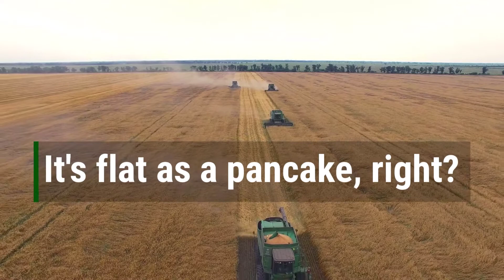Kansas City is flat as a pancake, right?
Kansas City is flat as a pancake. Or is it? Maybe there's more here than meets the eye. KansasCityHiker.com is here to help you explore the woods and wilds of our metro area, whether you're up for nature trails or backpacking. Lace up those boots (or sneakers) and let's go exploring.